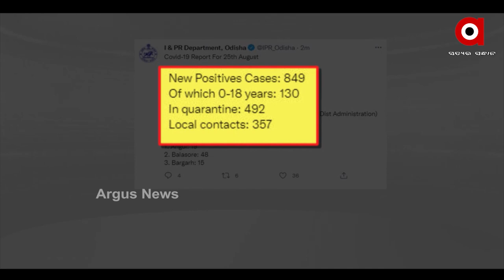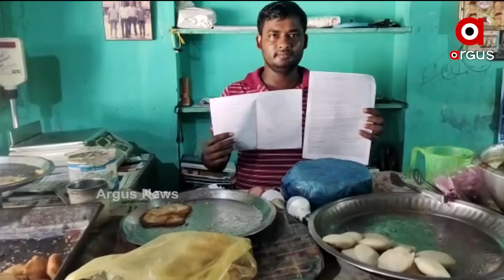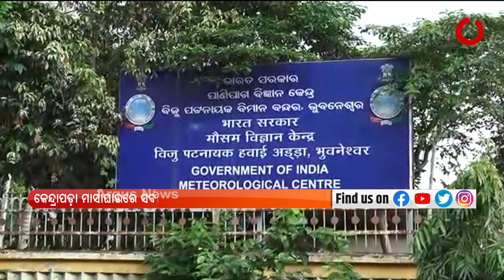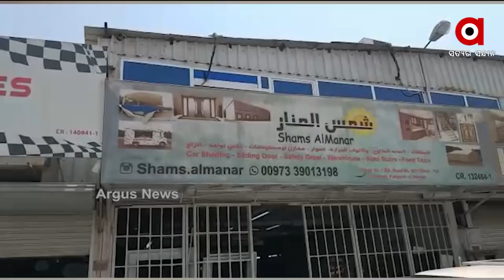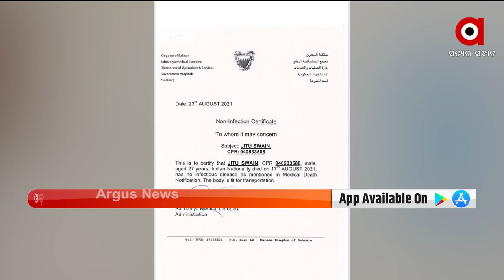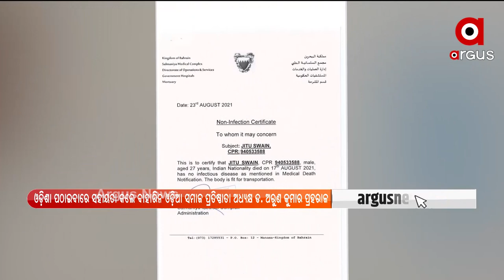Argus Update 10 am | 26th August 2021 | Argus News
+ ଆଫଗାନିସ୍ଥାନ ସମସ୍ୟାକୁ ନେଇ ଆଜି ବସିବ ସର୍ବଦଳୀୟ ବୈଠକ
+ ରାଜ୍ୟରେ କରୋନା ମୃ୍ତ୍ୟୁରେ ଲାଗୁନି ବ୍ରେକ
+ ଜେଇଇ ମେନ୍ ପରୀକ୍ଷା ଆରମ୍ଭ
+ କେନ୍ଦ୍ରାପଡା ପୋଲିସର ଦବଙ୍ଗଗିରି
+ ଆଜି ବସିବ ଶ୍ରୀମନ୍ଦିର ନୂତନ ପରିଚାଳନା କମିଟି ବୈଠକ
+ ବାହାରିନରୁ ଆସୁଛି ଓଡ଼ିଆ ଶ୍ରମିକଙ୍କ ମୃତଦେହ